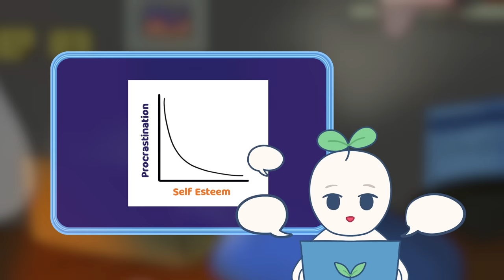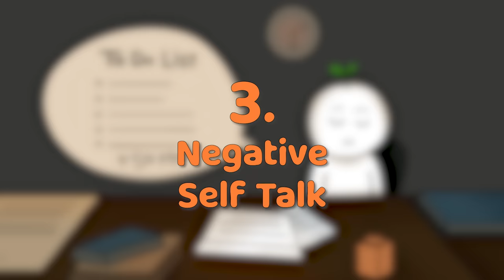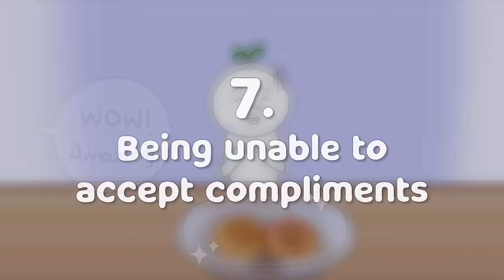7 Habits of People With Low Self Esteem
Are you struggling with low self esteem but don't know it? Seeing value and worth in yourself despite what others think and what you go through is important to your overall wellbeing. It can affect how you think, feel, and act towards yourself, and also impact how you let others treat you. While many may think that low self-esteem looks like someone who is sitting alone by themselves not wanting to do anything all the time, it can actually manifest in a number of different ways, some which may surprise you.

Writer: Isadora Ho
Script Manager: Kelly Soong
Animator: Avneet Kaur
YouTube Manager: Cindy Cheong

"Self-Esteem And Mental Health". Healthdirect.Gov.Au, 2021,
Cherry, Kendra. "How To Stop Being A People-Pleaser". Verywell Mind, 2021,
Ferdian Farhan, Febi. "The Relationship Between Self-Efficacy, Self-Control And Self-Esteem To Students Academic Procrastination". SSRN Electronic Journal, 2020. Elsevier BV,
Gilbertson, Tina. "Signs Of Low Self-Esteem, Part III: Disinterest In Health And Passivity - Goodtherapy.Org Therapy Blog". Goodtherapy.Org Therapy Blog, 2010,
Hajloo, Nader. “Relationships between self-efficacy, self-esteem and procrastination in undergraduate psychology students.” Iranian journal of psychiatry and behavioral sciences vol. 8,3 (2014): 42-9.
Kille, David R. et al. "Who Can't Take A Compliment? The Role Of Construal Level And Self-Esteem In Accepting Positive Feedback From Close Others". Journal Of Experimental Social Psychology, vol 68, 2017, pp. 40-49. Elsevier BV, Accessed 3 Jan 2022.
Muoio, Deb. "Dangerous Dualities: Perfectionism And Low Self-Esteem". Blog.Archprofile.Com, 2015,
Rufus, S. "11 Disguises Of Low Self-Esteem". Psychology Today, 2021,
Woolfe, Sam. "How Social Isolation Can Fuel Low Self-Esteem | Healthyplace". Healthyplace.Com, 2019,